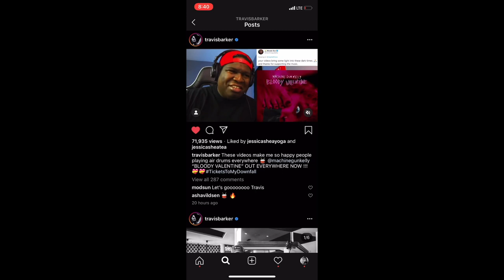MACHINE GUN KELLY - BLOODY VALENTINE (OFFICIAL VIDEO) REACTION || JESSICA SHEA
This is Jessica shea's reaction to bloody valentine with machine gun kelly Travis barker and Megan fox.

Intro video (with song "F4L-Sunrise" by Jessica Shea)